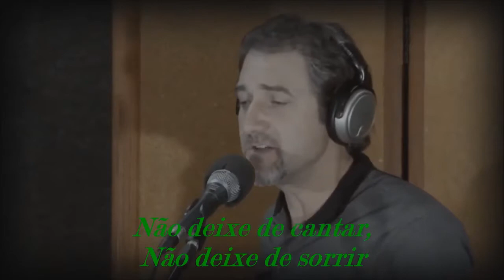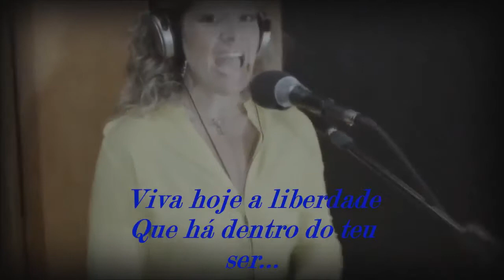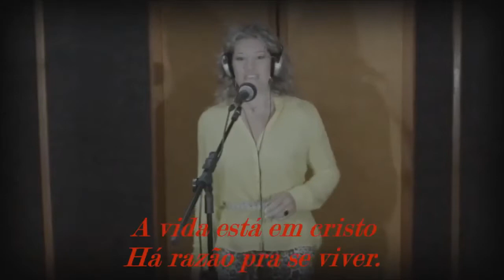Banda Herança Nativa - Não deixe de cantar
Banda Herança Nativa   - Não deixe de cantar   (Legendado)